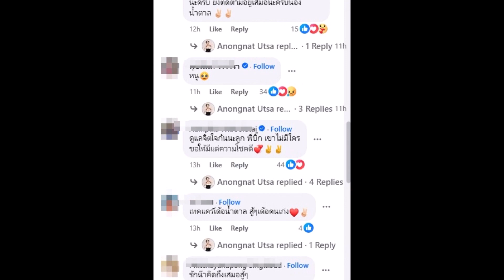'นํ้าตาล' น้องสาว 'บิ๊ก ผู้ใหญ่บ้านฟินแลนด์' ประกาศลาออกจากวง!